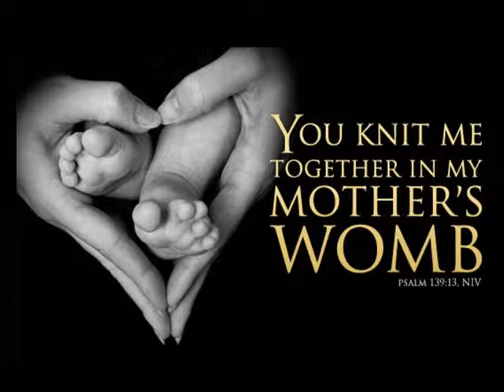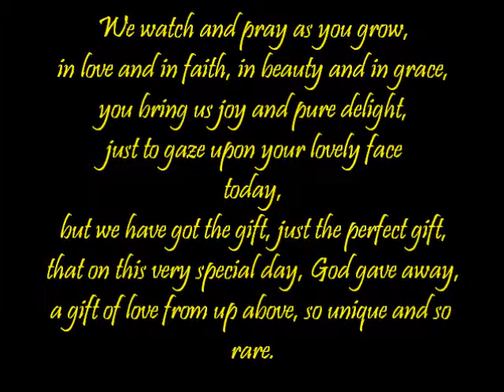bless 13th bday edited